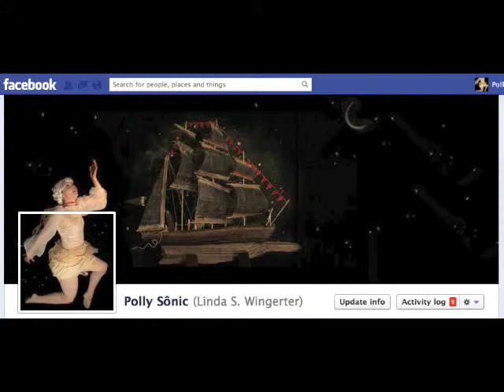Polly Sonic's facebook puppet show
Experiment #1: 34 days, 12-7-12